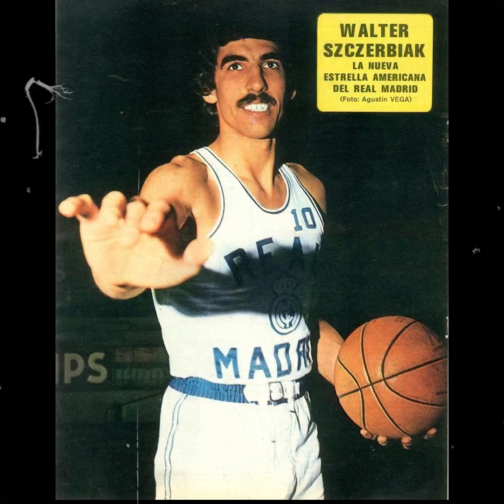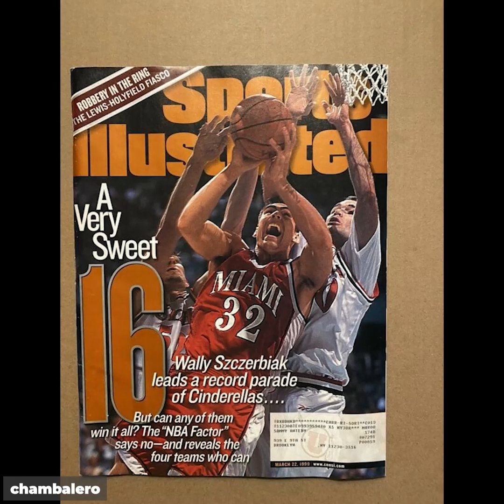Kamukha ni Dela Hoya (Knock Down sa Court )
Wally Szczerbiak